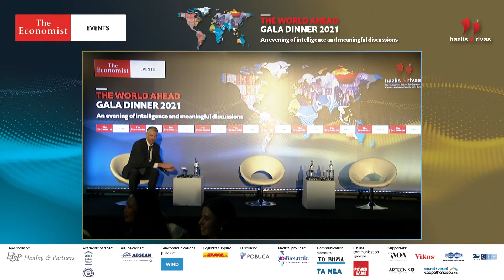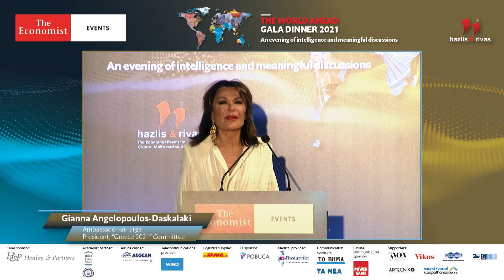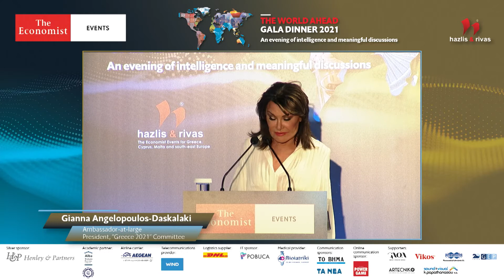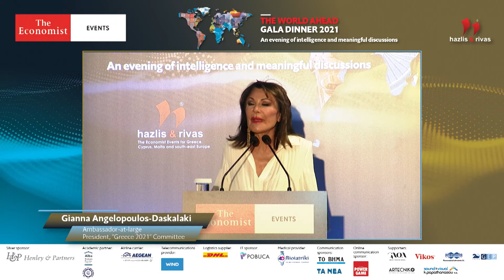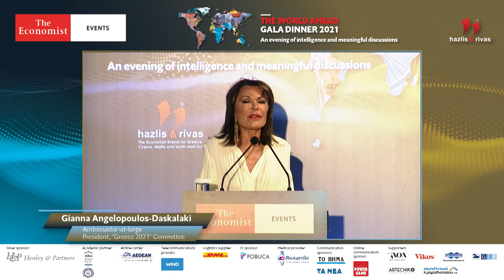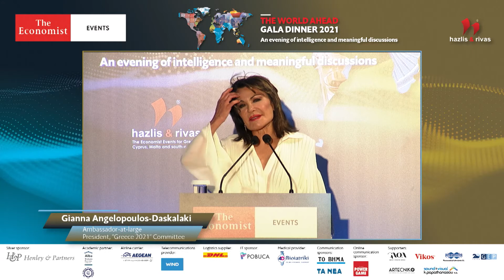Gianna Angelopoulos-Daskalaki on THE GREEK REVOLUTION OF 1821 BICENTENNIAL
Gianna Angelopoulos-Daskalaki, ambassador-at-large, president “Greece 2021” Committee at The Economist's "The World Ahead Gala Dinner 2021"